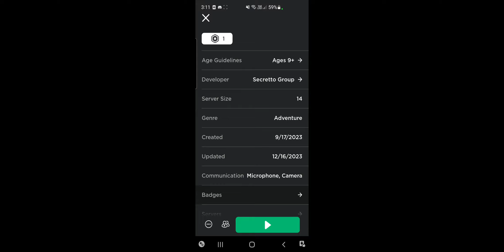playing minecraft in roblox